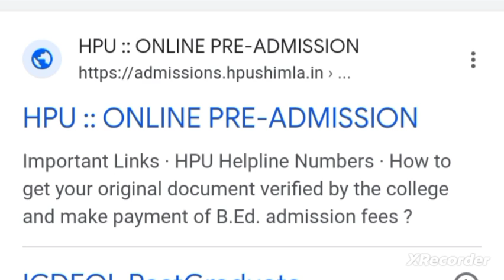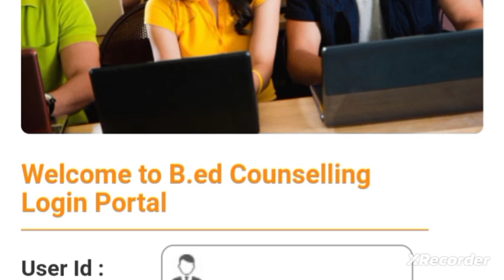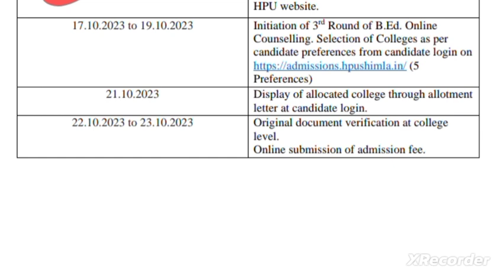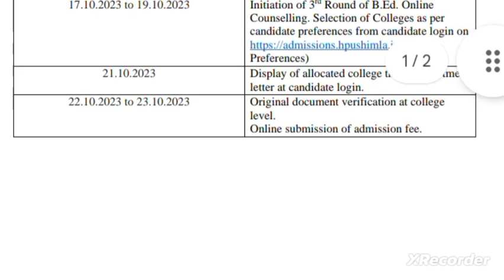🛑👉HPU B.ed 2nd Round Allotment Letter OUT/ How to download 2nd Round Allotment Letter 2023